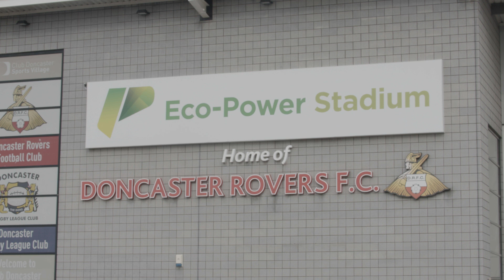TIGER’S VIEW: Worksop Town 3-0 Maltby Main | Sheffield & Hallamshire Senior Cup final!